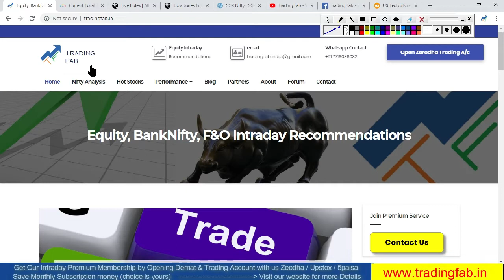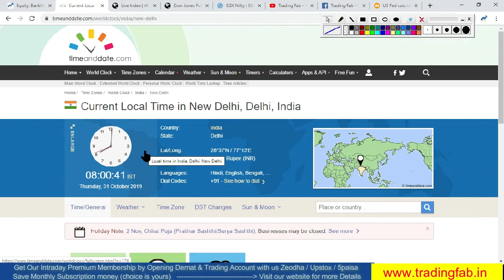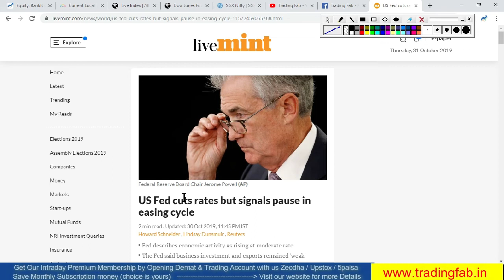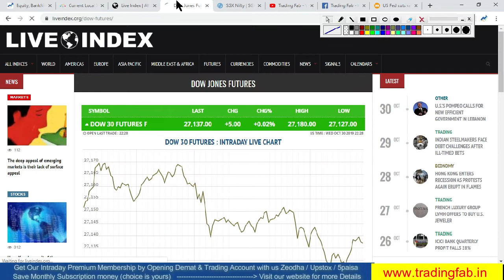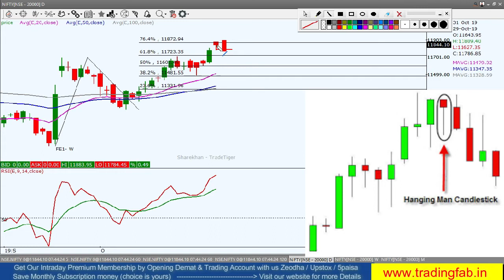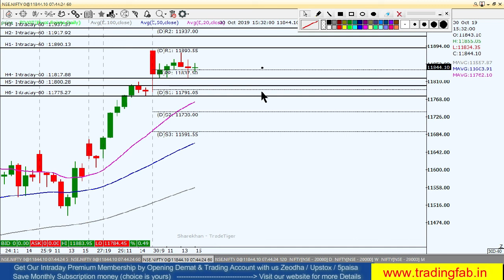Nifty Intraday Trading Strategy 31 10 19 | Last Intraday Profit Potential Rs 24000 | Hanging Man